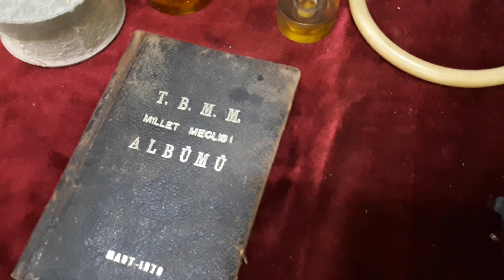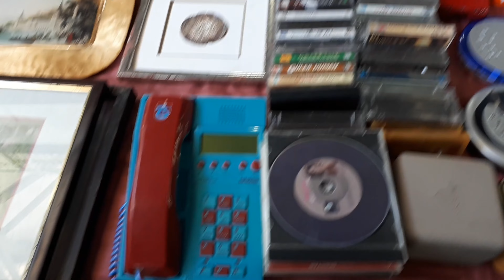MİNİ VİDEO 5: Kadıköy Antika Pazarını Gezdik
Hepppinize merhaba! Meliland kanalına hoş geldiniz!

Bu videoda pazar günleri Kadıköy'de kurulan antika pazarını geziyorum. Uzun zamandır bir antika pazarı gezesim vardı ama antika olan hiçbir şey almadığımı düşünürsek, neden istiyordum ben de bilmiyorum :) Yine de burayı gezmek eğlenceliydi. Gitmek isteyenlere ve benden daha çok merakı olanlara tavsiye ederim :)